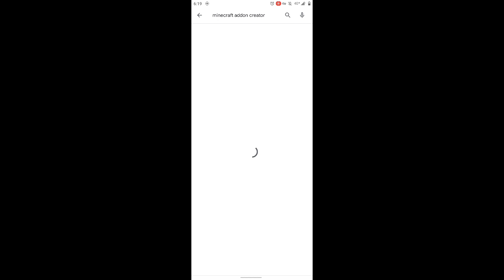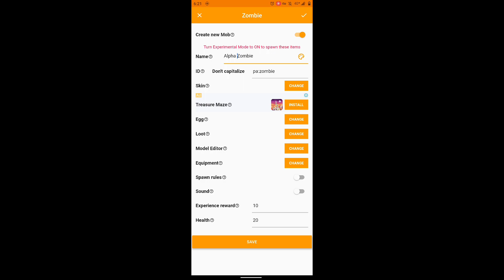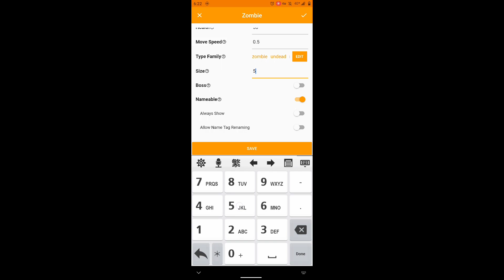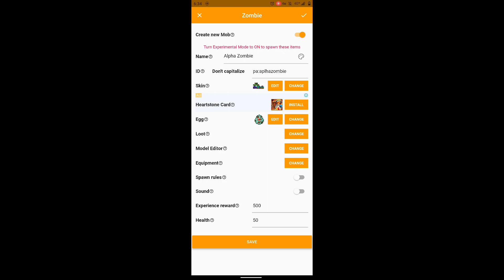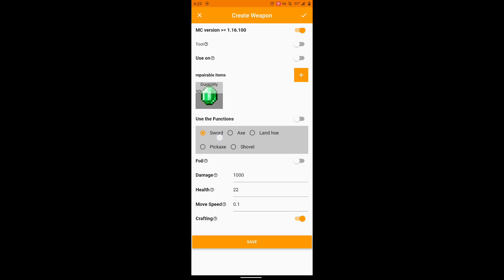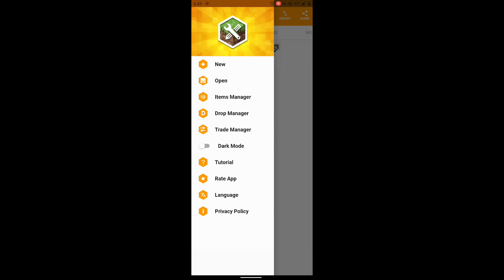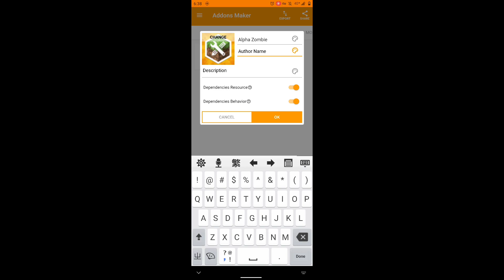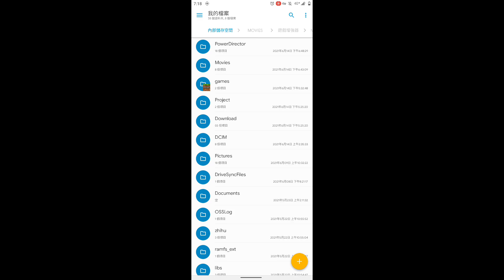【教學】在手機上簡單製作Minecraft基岩版模組： Add-On Maker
在這部影片中，我們討論了使用Add-On Maker新增生物以及製作物品。
有關於此APP和Add-on的問題，歡迎留言。
如果你喜歡我的影片，請訂閱和讚好我的粉絲專頁！